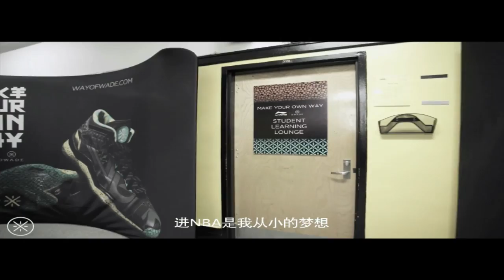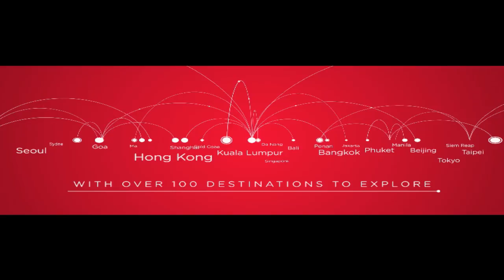HiTech Bangkok City v Singapore Slingers - Semi-Finals - Full Game - 2015-16 ASEAN Basketball League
Watch the Full Game between Hi-Tech Bangkok City and Singapore Slingers at the 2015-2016 ASEAN Basketball League (4 March 2016).